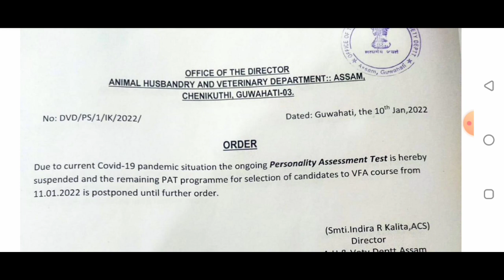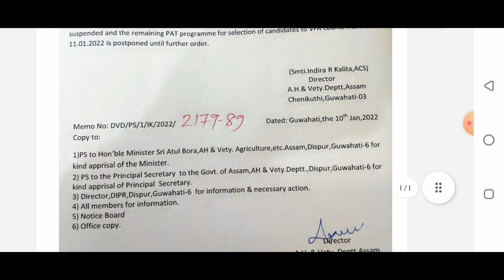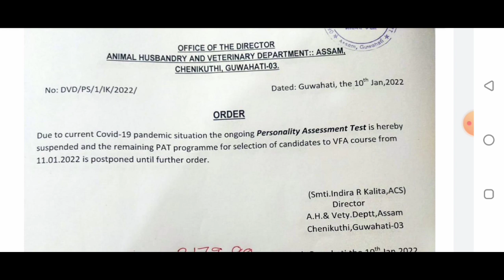vfa veterinary field assistant apply|veterinary field assistant trainingcourse call letter download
pat exam  veterinary
pat exam veterinary department assam
pat exam veterinary department
vfa pet exam
vfa pet example
The Directorate of Animal Husbandry & Veterinary Department, Assam has released an official notification regarding the admission into the one year VRFApat exam  veterinary
pat exam veterinary department assam Training Course in Elementary Knowledge of AH & Veterinary Science for the session 2020-21. The eligible and interested candidates of Assam are able to submit their online application for Assam VFA Training Course Admission 2021.pat exam  veterinary